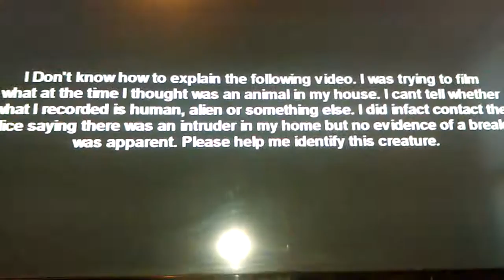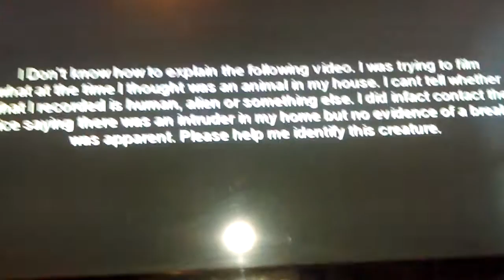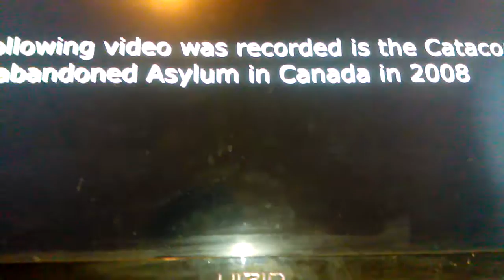World's Scariest Creatures Caught on Camera: Part 1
Well, I did. Sincerely, Jesse Adair.